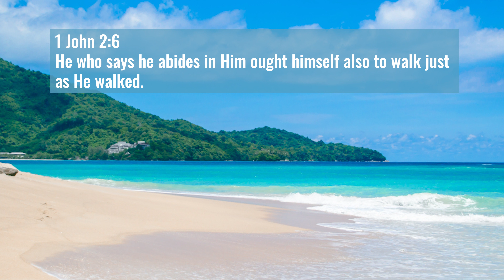287 | Walking As Jesus Walked | Part 01 | How We Conduct Our Lives